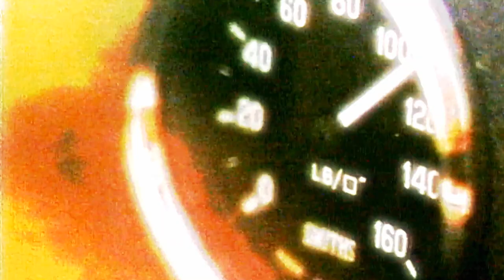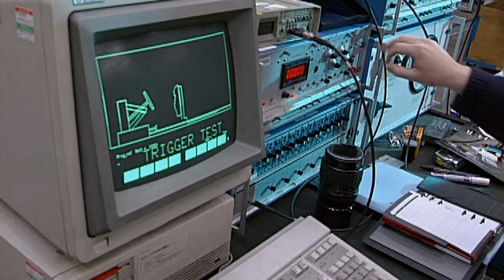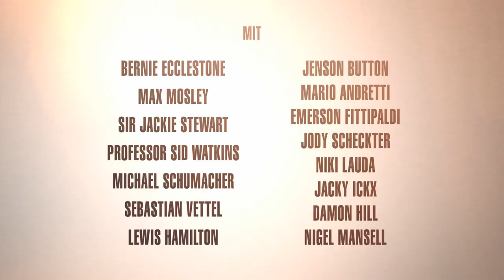One -- Leben am Limit - Trailer (deutsch/german)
One -- Leben am Limit - Trailer (deutsch / german) -- (OT: 1 -- Life on the limit)

Ab 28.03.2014 als DVD, BD und VoD!

Inhalt: "One - Leben am Limit" erzählt von den goldenen Jahren des Sports, als er gefährlicher denn je wurde und die Fahrer wie Rockstars waren, deren Charisma und Talent die Show am Laufen hielt, auch wenn viele von ihnen am Ende den mit dem Leben bezahlten. Er erzählt von den Fahrern, die sich immer am Limit bewegten und gegen die bestehenden Regeln auflehnten, um den Sport sicherer zu machen. Er erzählt von der größten Show der Welt -- der Formel 1. Einen Formel 1-Wagen zu fahren war noch nie etwas für Menschen mit schwachen Nerven, doch Ende der Sechziger Jahre verdoppelten die Boliden auf einmal ihre Motorenkraft und ihnen wuchsen -- wörtlich und sprichwörtlich -- Flügel, was dazu führte, dass sie noch schneller und noch gefährlicher wurden. Durch ein weltweites Fernsehpublikum und Sponsorengelder wurden aus den vorher oft namenlosen Fahrern von heute auf morgen Superstars, die wie Gladiatoren in den Kampf zogen. Die Männer, die diese Ära überlebten, wurden zu den Anführern einer neuen Bewegung: die Formel 1 sicherer zu machen und sich dagegen aufzulehnen, dass der Sport immer wieder Menschenleben forderte. Zwölf ehemalige und der amtierende Weltmeister Sebastian Vettel kommen in dieser atemberaubenden Doku zu Wort, darunter Niki Lauda, Sir Jackie Stewart, Damon Hill, Mario Andretti, Nigel Mansell, Lewis Hamilton und Rekord-Weltmeister Michael Schumacher.

Regie: Paul Crowder
Mit: Michael Fassbender, Niki Lauda, Michael Schumacher, Lewis Hamilton, Sebastian Vettel